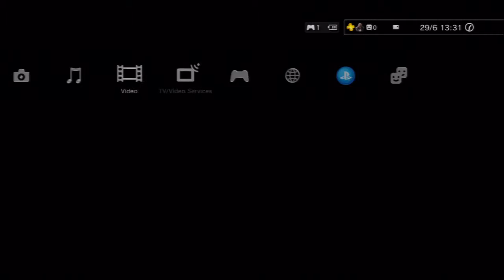Trinity. Souls of Zill O'll. PS3. 720.P. Gamplay Part.07.